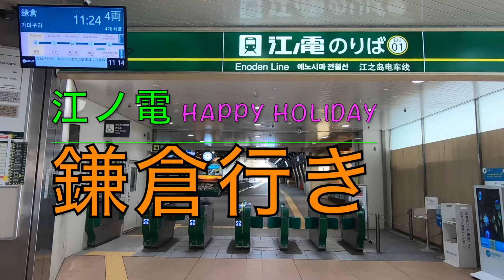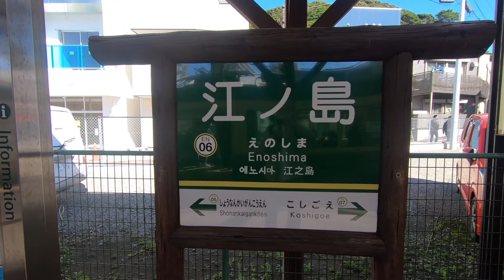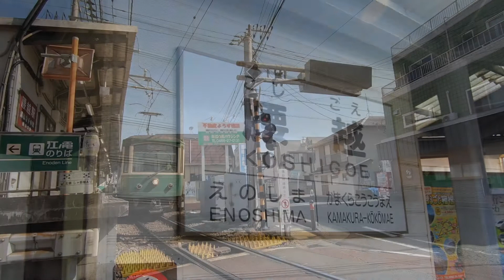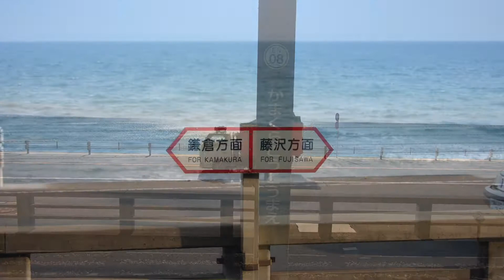トンデモ学園鉄道編・江ノ電HAPPY HOLIDAY 鎌倉行き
トンデモ学園は世の中のとんでもないものやとんでもない出来事をわかりやすくて楽しく教えてくれる学園です。 私はこの学園で学んでいる学園生のマイクです。 どうぞよろしくお願いします。 さて、私、マイクは学園の同級生・公子さんが始めた闇市シリーズに対抗し、大好きな鉄道をテーマにレポートしていきます。レポートといっても堅苦しくなく、乗って撮って沿線の街をブラブラ歩き回る番組です。今回取り上げるには神奈川県の鎌倉・湘南エリアを走る江ノ電です。江ノ電は藤沢駅と鎌倉駅とを結ぶ単線のローカル線ですが、海沿いを走ったり、長谷寺や鎌倉の大仏、江の島など観光名所を走るため、地元住民の足だけではなく、観光列車としても大人気の鉄道路線です。そして平均時速22キロと路面電車並みにゆっくり走るため、車窓からの景色は最高ですし、ゆったりとした時間が程よく、心を和ませてくますよ。今回は「江ノ電 HAPPY HOLIDAY」と題して休日のんびりと過ごすため、江ノ電の走行や前面撮影でたっぷりと乗って撮って楽しむプランにしました。藤沢駅から鎌倉駅までの10キロの走行をお楽しみ下さい。次回はせっかく鎌倉まで来たので神社仏閣巡りと鎌倉の街をブラブラして行きますのでよろしくお願いいたします。

Tondemo Gakuen is a school that teaches outrageous and outrageous events in the world in an easy-to-understand and fun manner. I am Mike the student who is studying at this school. Thank you very much. By the way, Mike will compete with the black market series started by my classmate Kimiko of the school and report on the theme of my favorite railway. Even if it is said the report, it is not rigid, and it is a program that takes a picture and walks around the town along the line. To take up this time, it is Enoden Line which runs in Kamakura and Shonan area of Kanagawa Prefecture. Enoden Line is a single-line local line connecting Fujisawa Station and Kamakura Station, but it is a very popular railway line not only as a local resident's foot but also as a sightseeing train because it runs along the sea and runs tourist attractions such as Hasedera Temple, the Great Buddha of Kamakura, and Enoshima Island. Because it runs slowly like a tram with an average speed of 22 km / h, the scenery from the train window is the best, and the relaxing time is moderate, and it softens the mind. This time, in order to spend the holidays leisurely entitled "Enoden HAPPY HOLIDAY", we decided to enjoy taking plenty of photos with Enoden running and front shooting. Please enjoy the 10 km run from Fujisawa Station to Kamakura Station. Next time, I came to Kamakura with great help, so I will go around shrines and temples and stroll around the town of Kamakura, so thank you. I'd like to have a subscription channel, please.
# Railway  # Enoden  # Kamakura  # Shonan  # Enoshima  # Ride Iron  # Shooting Iron  #  Train trip  # Botchi travel  # Small trip  # Suspicious city exploration  # Town trip # I want to  connect with travelers  # Travel Plan